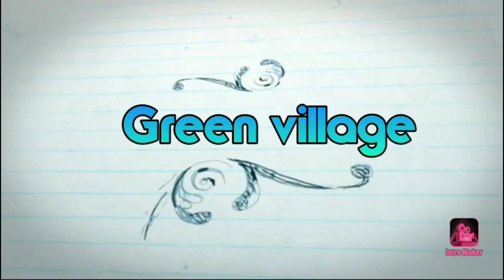Bullock / Bullock cart / Bullock cart Loading Videos / Cow Videos / Agriculture Videos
Save Bullock cart
Save Agriculture
Save Farmers
bullock cart videos
Cow videos